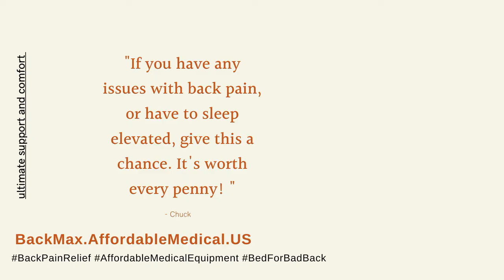Contour BackMax Best Purchase!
This has been the best purchase I've made for my sleep ever. Ever since using the BackMax (in the zero-gravity configuration most of the time), I've slept for 7-10 hrs without any back pain.
This BackMax Body Wedge System, 28 Inch was the best investment I could have ever made for my L4L5 Laminectomy surgery!